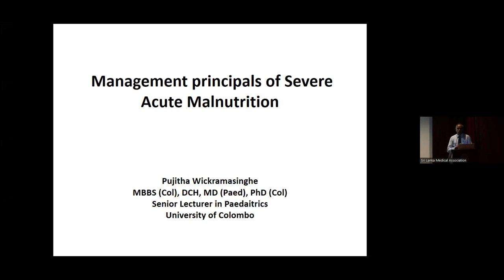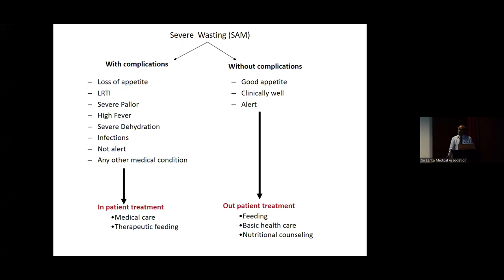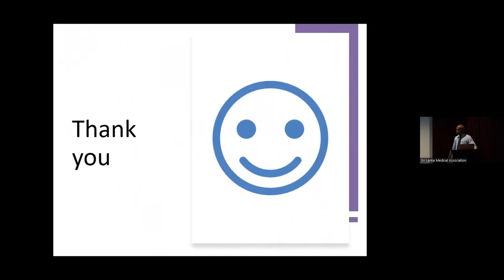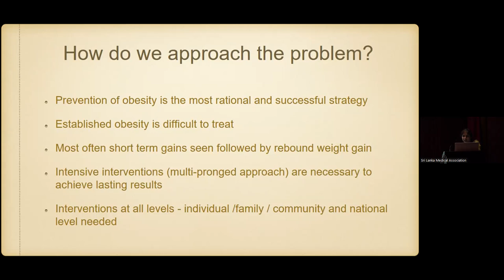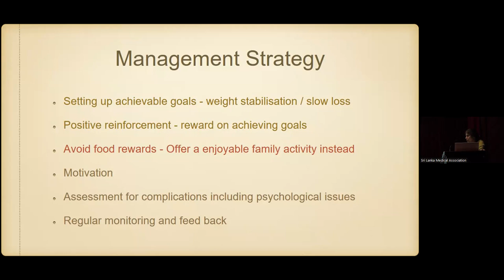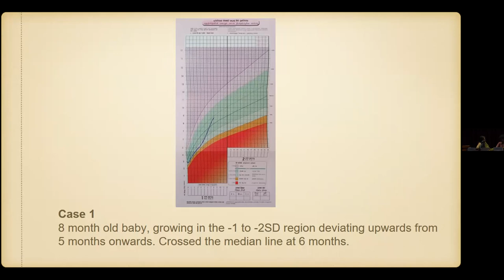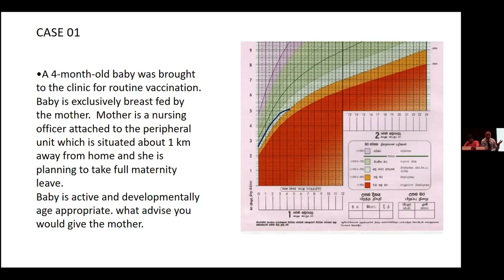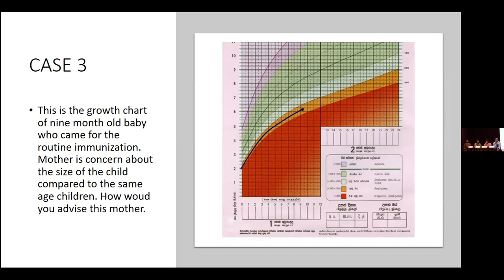SLMA Monthly Clinical Meeting In collaboration with the Sri Lanka College of Paediatricians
Sri Lanka Medical Association Monthly Clinical Meeting In collaboration with the Sri Lanka College of Paediatricians